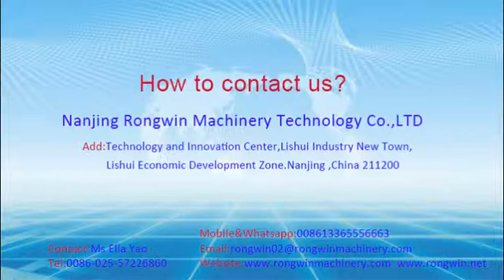Various types fast clamps for press brake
Our company produces various types of high quality fast clamps, which are suitable for various types of hydraulic press brake machines.

Application of fast clamps
  There are two types of bending machine splint: Quick Clamp template and ordinary clamp template. The general numerical control bending machine is equipped with quick clamp template, and the ordinary bending machine is equipped with simple clamp template. Please choose according to the machine tool. There are a variety of fast clip templates, including domestic CNC bending machine and imported bending machine splint.

Feature of fast clamps
Fast clamps has the advantages of high precision, reasonable structure, stable clamping, no knife dropping when pressing the short knife and so on. The inner side of the numerical control quick clamp is equipped with wear-resistant adhesive tape, which is easy to clamp and not loose when installing the bending machine mould, the advantages such as cutting tools can not be lost, thus greatly shortening the adjustment time of the clamping upper die.
The fast clamps template materials produced by our company are all forged, processed by CNC machining center, and fully ensured the hardness and precision of clamp template through high temperature quenching. There are two kinds of surface treatment, electroplating and blackening.

Advantage of fast clamps
1. The fixture and the fixed surface of the machine tool are designed with safety groove, which can effectively prevent accidents caused by the fixture falling off when installing and disassembling the fixture;
2. Adjusting the angle of the wedge of the degree of mercy is self-locking design to ensure that the clamp will not shift after being pressed for a long time;
3. The accepted parts use 40Cr material, which ensures enough hardness after quenching;
4. The screw of locking the pressing plate adopts the fine tooth screw with special spherical contact, which ensures the precision of fine adjustment;
5. The pressing plate of the pressing die adopts the design of adhesive hook, which can avoid the cutting tool falling off when the clamp is loosened in time;
6. The rotating handle design effectively compensates the mold thickness error to ensure that the mold is clamped forever;
7. The platen can be installed with elastic polyurethane to effectively ensure the clamping of segmented mould;
8. Main accuracy dimensional tolerance, parallelism less than 0.02, verticality less than 0.01.

Price range of fast clamps
fast clamps quantity: 1-20      FOB price  38$
fast clamps quantity: ›20     FOB price  36$

More details information of fast clamps welcome to contact Ms Ella Yao